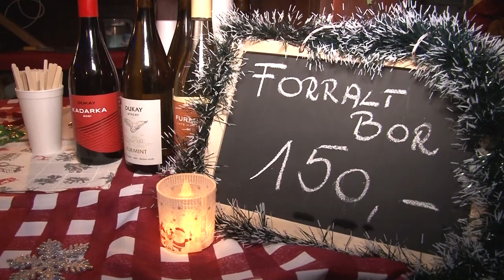Sokan kilátogattak az adventi vásárra Magyarkanizsán